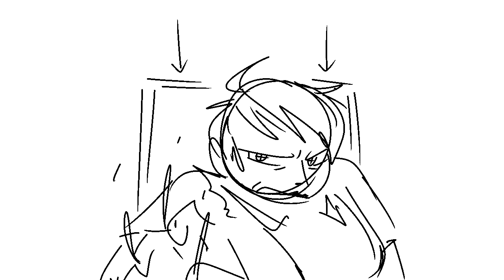(CW: SELF-HARM) Meteorite [OC Animatic]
⚠️ self-harm

Slapdash storyboard for an animation meme I will definitely never finish. I'm just stunned I managed to fit in all 22 major arcana.

Characters:
The Artisan (The World)
Anon (The Fool)
Seth Wingstrom (Justice)
Raphael Wingstrom (The Hierophant)
Pandora Spinelli (Death)
Verity (Wheel of Fortune)
Vendetta ver Captionem (The Devil)
Seraphina Bright (Temperance)
Joshua O'Reilly (The Tower)
Arcadia Bright/Cadell Lockhart (The Magician)
Hitoshi Hidaka (The Lovers)
Jackson McIntosh (The Chariot)
Akiko Sasaki (Judgement)
Aoi Sasaki (The Emperor)
Clover Fielding (The Moon)
Paetra Ironmonger (The Sun)
Kirstynne Vainglory (The Star)
Biohazard
Friday Adett (Strength)
Akane Uchiyama (The Empress)
Hironori Hidaka (The Hanged Man)
Ayaka Uchiyama (The High Priestess)
Ko Uchiyama (The Hermit)